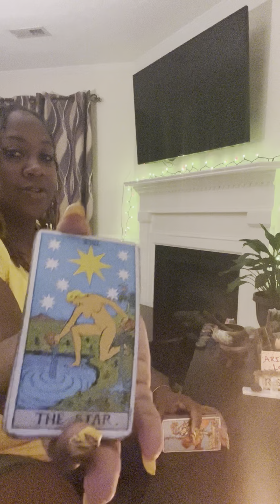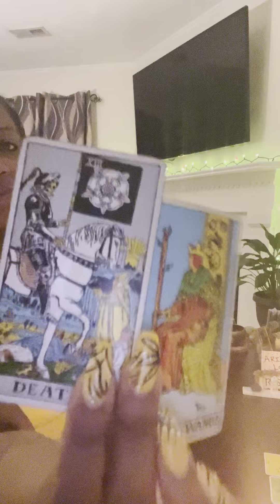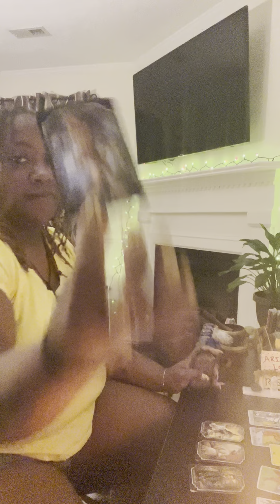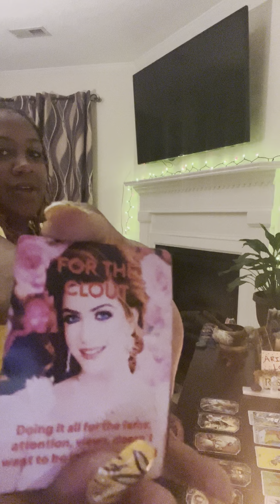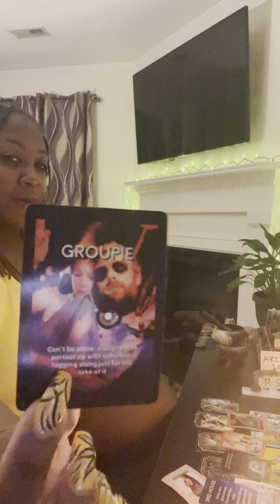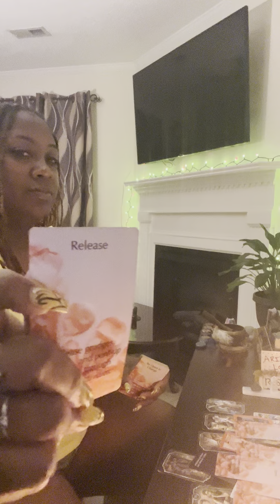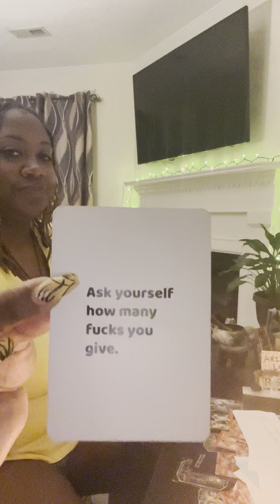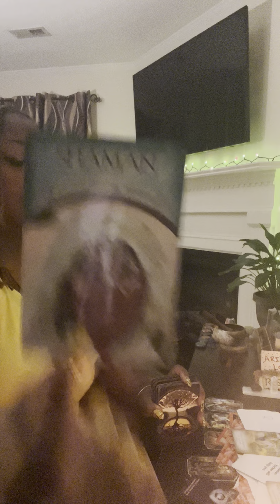AIR SIGNS💨♎️♊️♒️ the storm ☔️ is OVER now! 🙌🏾 protected in all ways 🪬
🚨✨👍🏾the video 4 ya girl! 🤟🏾✨🚨  not sure why its goin so fast. Somebody don’t want this message out 🤔

✨PRICING IS LISTED BELOW ⬇️ ✨

***NO PERSONAL READINGS WILL BE DONE ON WEEKENDS AND I WILL NOT RESPOND TO EMAILS ON WEEKENDS. ALLOW 7-10 BUISNESS DAYS TO RECEIVE YOUR PERSONAL READING. PATIENCE IS REQUIRED. IF YOU CANT WAIT THE 7-10 BUISNESS DAYS, BOOK AN EMERGENCY READING WHICH SHOULD BE TO YOU WITHIN 48 HRS. RETURNING ALL NEGATIVITY BACK TO SENDER TEN-FOLD🧿🧿🧿🧿🧿🧿🧿🧿🧿🧿
IF I DO NOT CONFIRM YOUR PAYMENT DO NOT SEND ME YOUR SITUATION BECAUSE I AM NOT GOING TO READ IT. IT WILL GET DELETED AND YOU WILL GET BLOCKED. PERSONAL READINGS ARE NOT FREE.

-Services are as followed:

💸$22.22- General reading (15-20 min)

💸$44.44- 1 specific situation (15-20 min)

💸$88.88- up to 3 situations (unlimited time reading)

💸$111.11- 🚨 EMERGENCY UNLIMITED READING 🚨 (YOU WILL RECEIVE WITHIN 48 HRS)

Channeled songs: (there are messages in these songs🎶🤞🏾)

Sammie- I like it

SWV- weak

Hezekiah Walker- every praise

Gyptian- I can feel your pain

Blondie- One way or another

Chris Brown- take you down

Miguel- how many drinks

Kem- promise to love

Keith Sweat- nobody

Paula Deanda- walk away

Kirk Franklin- the storm is over now